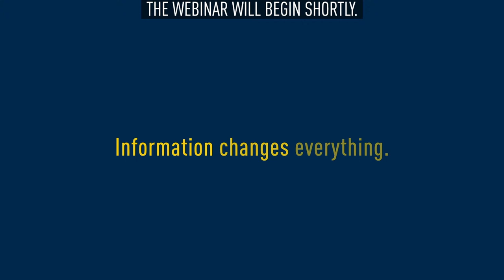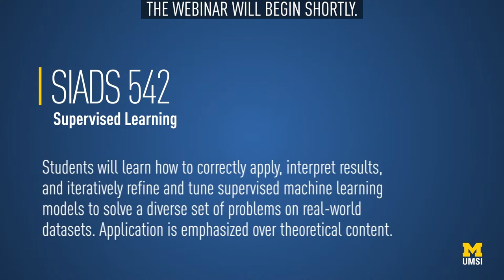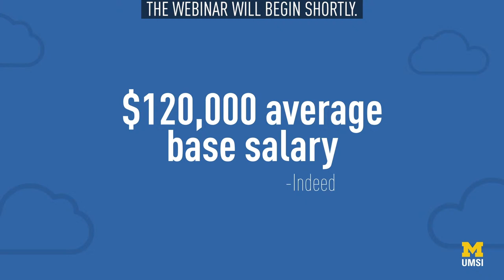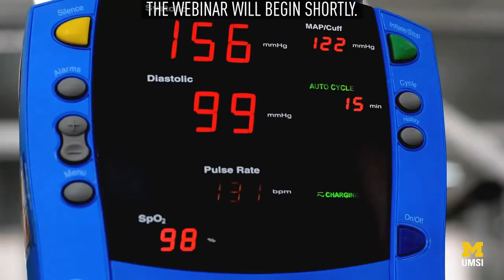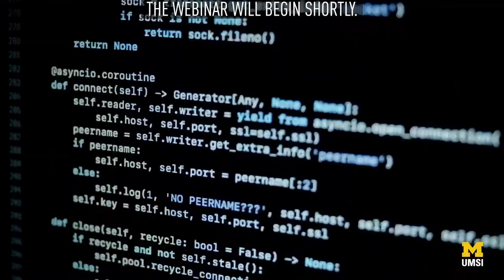Master of Applied Data Science Live Q&A with faculty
Webinar begins at 6:19
Recording of a live Q&A with MADS faculty members Qiaozhu Mei, Charles Severance and staff member Amy Homkes-Hayes.